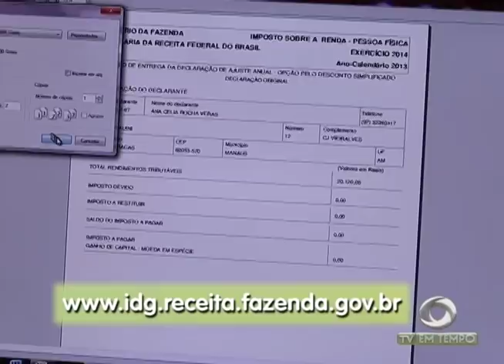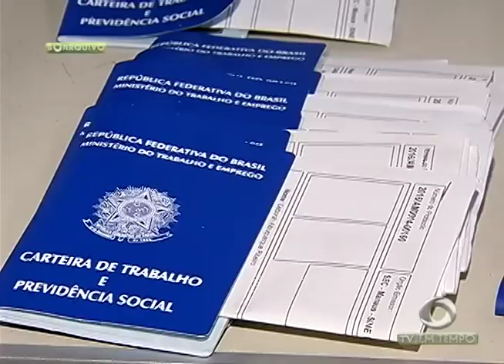Boletim Em Tempo (28.02.2018) Manhã